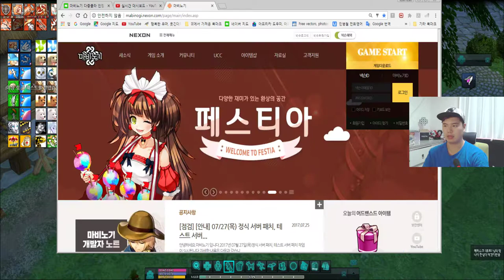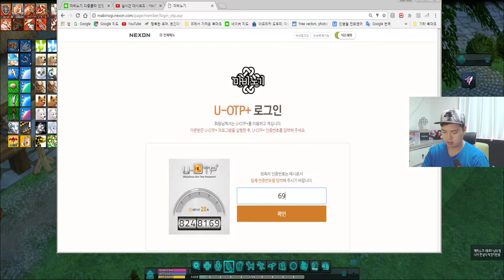[마비노기] 재미있게 보는 '체인 슬래시' 스토리 #1 By로젠젠 [Mabinogi]